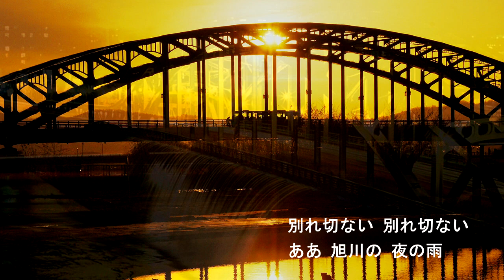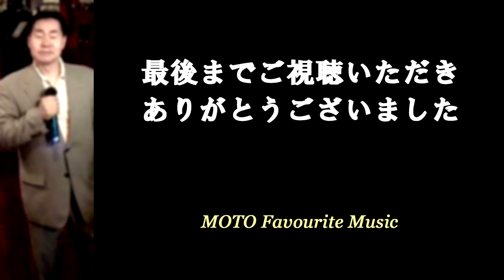旭川慕情 / 横内 淳 [COVER]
横内淳のデビュー曲でありヒット曲(1976)。

大の苦手の演歌です^^;
録音状態の悪い音源で、しかも歌とオケの音量バランスが修正できないままのアップですm(._.)m
さらに、歌詞の最後は「夜の雪」を「夜の雨」と間違えて歌ってるし…(#´□｀#)

作詞：横内 淳
作曲：横内 淳
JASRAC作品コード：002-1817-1